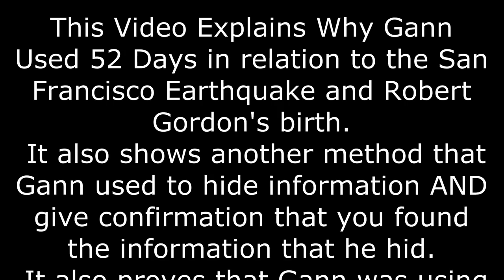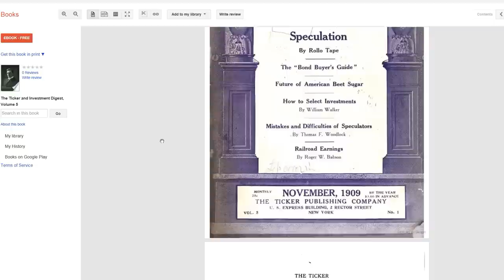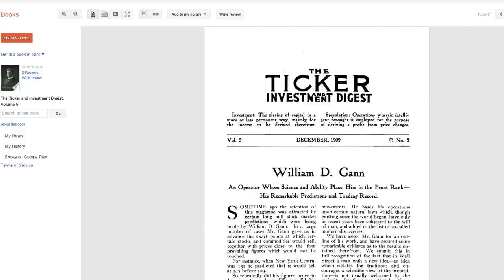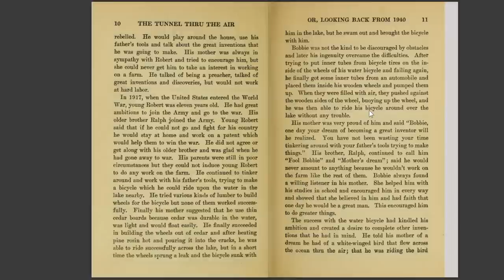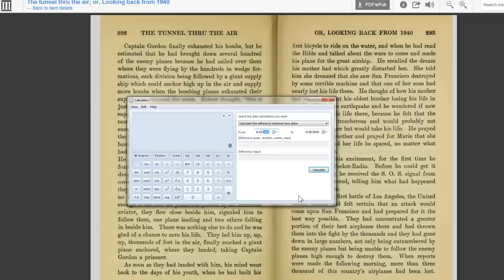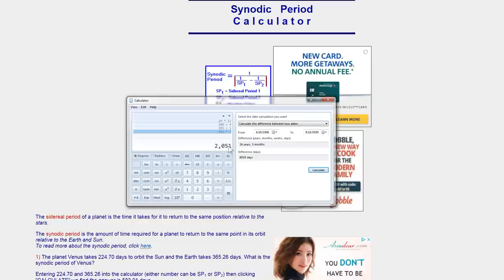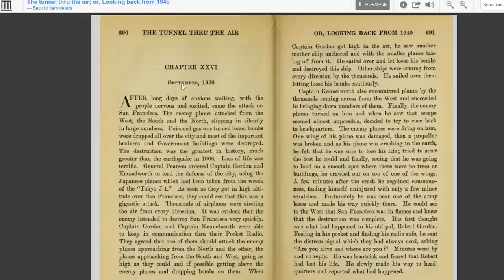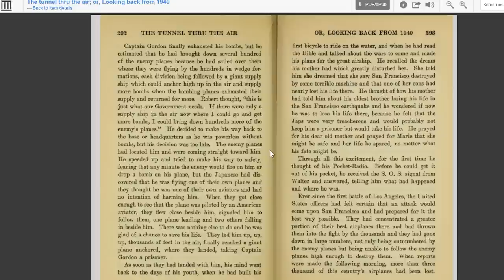The Tunnel Thru The Air or Why 52 Days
In this 6th video of my Tunnel Thru The Air video series I explain one of the reasons why Gann might have used the 52 days between two import dates on the first page of his book.